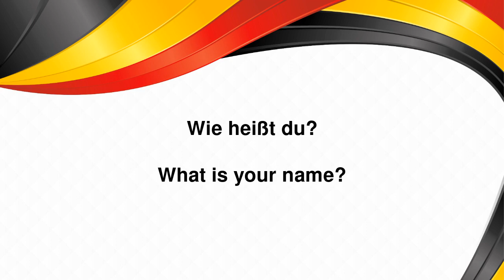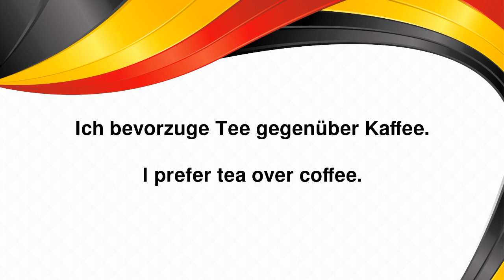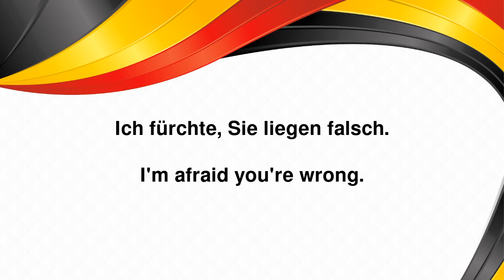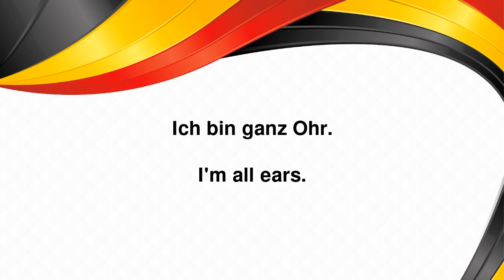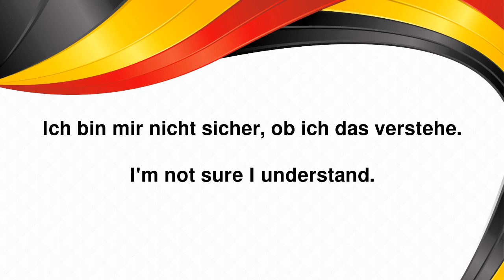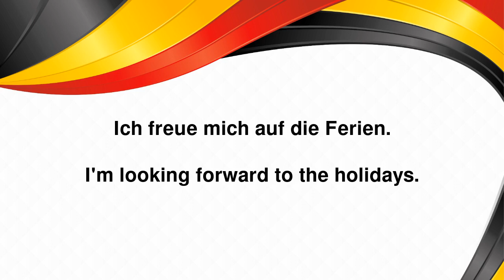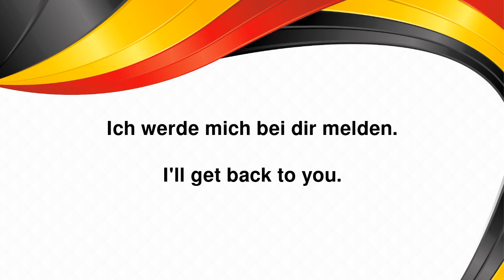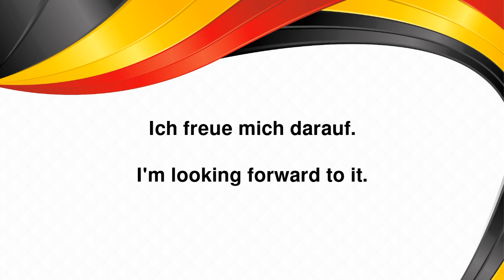Learn German: Practical German Phrases for Everyday Use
Start your journey to fluency in German today! Click here to access a comprehensive 30-day German course

Are you learning German and want to sound more like a native? In this video, we're going to teach you 'Practical German Phrases for Everyday Use.' These phrases and expressions are commonly used in daily German conversations. Whether you're a beginner or at an intermediate level, this video is a great way to enrich your vocabulary and get familiar with German colloquialisms. Don't forget to practice by repeating the phrases after hearing them. Viel Spaß beim Lernen!